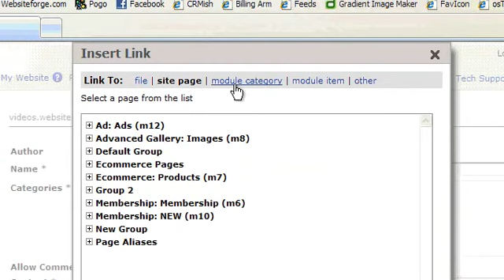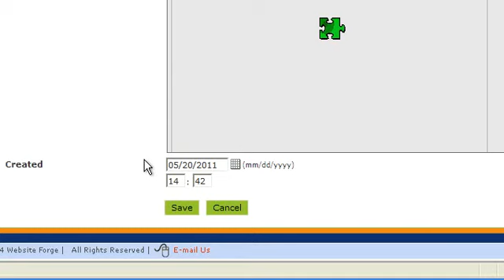Creating Links In Blog Post - Websiteforge Ecommerce Website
This video will show you how to upload and link to a file in your blog module posts on your websiteforge website.